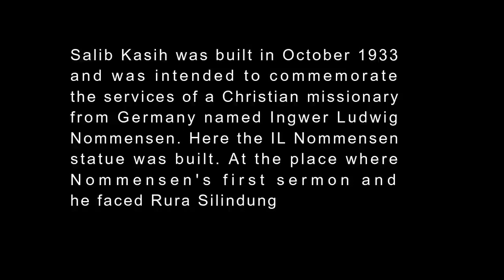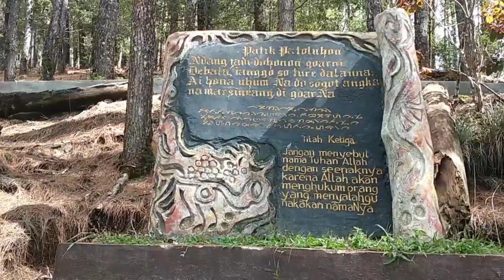Salib Kasih Tarung 🕊️🕊️⛪♥️♥️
Salib kasih Tarutung